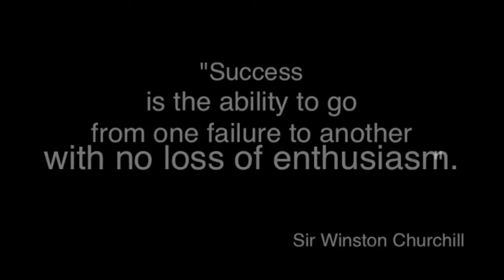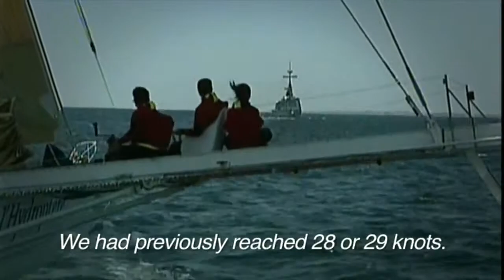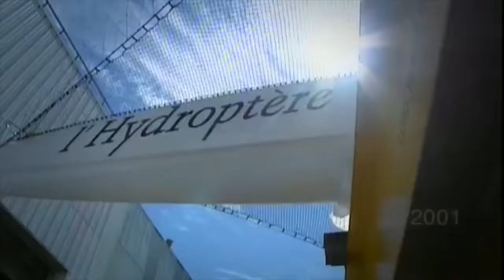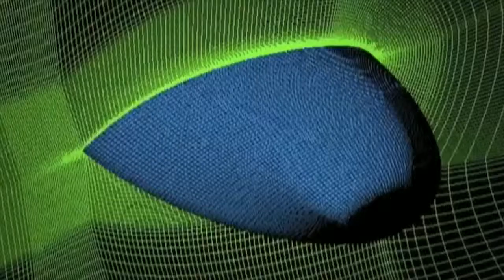Alain Thebault and the Hydroptere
A seven minutes movie about Alain Thébault and the Hydroptère